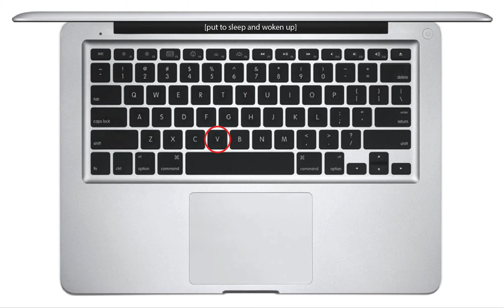tpc-MBP12-put_to_sleep_and_woken_up-key_V